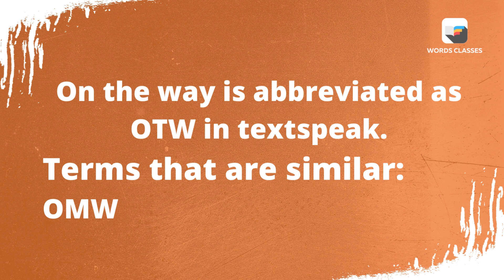OTW Meaning | Word pronounce | English Speaking Practice | WordsClasses